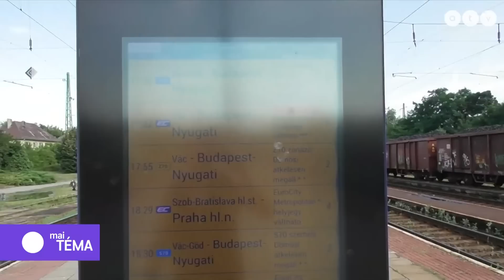Erről beszélt a kormányfő az évértékelőjében / maiTÉMA 2023.02.20.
A NAP TÉMÁJA: Ilyen volt Orbán Viktor évértékelője „béke és biztonság” mottóval.

A műsor vendégei: Somogyi Zoltán szociológus, Lendvai Ildikó, az MSZP volt elnöke és Antal Attila politológus, az ELTE oktatója.

00:00 - Első rész: Elmondta 24. évértékelőjét Orbán Viktor
12:48 - Második rész: Háború, infláció, gender